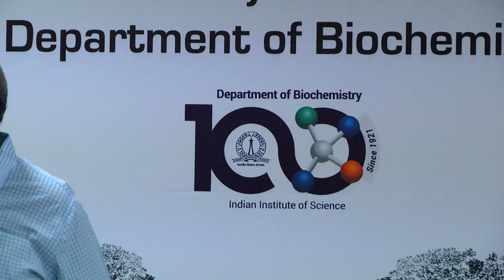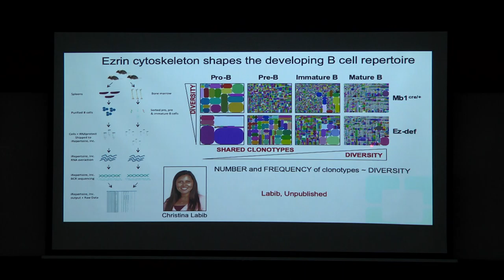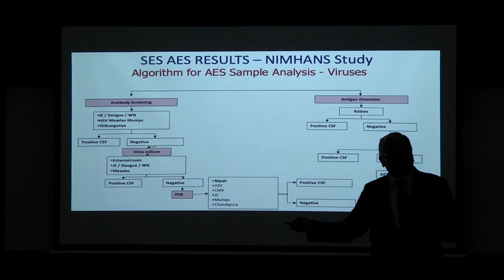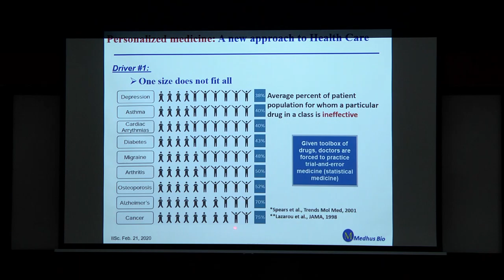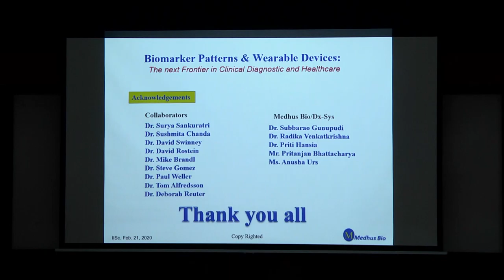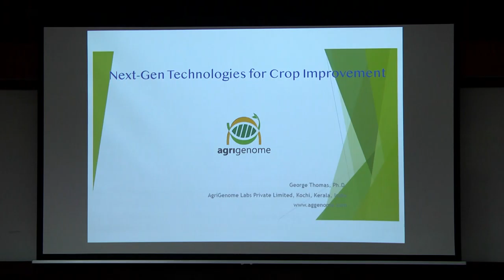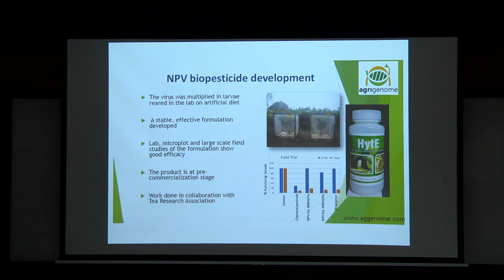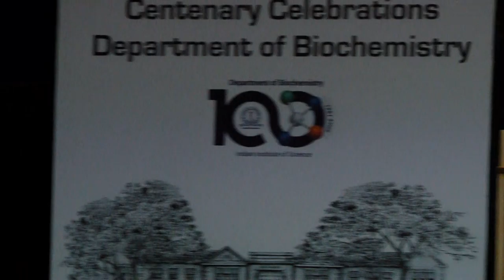IISc Biochemistry centenary inauguration FEB 21 2020 - VIDEO 04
Inauguration of centenary celebrations of Department of Biochemistry, IISc, Bangalore-21 feb 2020

The entire day's events are captured in 5 videos:

VIDEO-01 Speakers: P N RANGARAJAN, D N RAO, ANURAG KUMAR, M R S RAO, C N R RAO

VIDEO-02 Speakers: G PADMANABAN, RENU SWARUP, MAHATAB BAMJI, P R KRISHNASWAMY,    INAUGURATION OF EXHIBTION

VIDEO-03 Speakrs:  GRAHAM WALKER, ANAND SWAROOP

VIDEO 04 Speakers: NEETU GUPTA, B V RAVIKUMAR, C S RAMESHA, SHAMA BHAT,,GEORGE THOMAS, RAM RAJASEKHARAN

VIDEO 05 DINNER